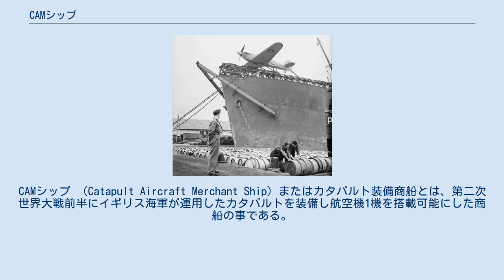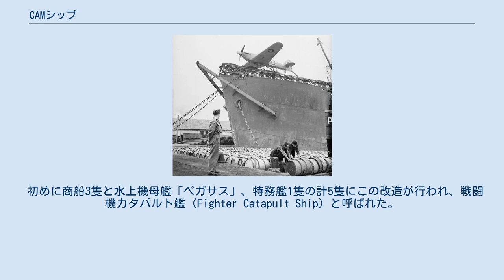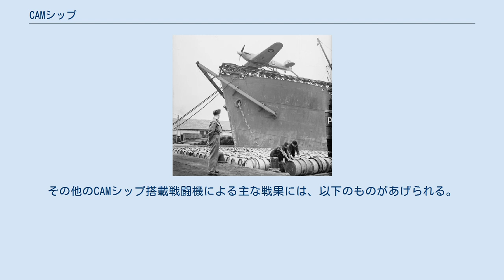CAMシップ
CAMシップ （Catapult Aircraft Merchant Ship）またはカタパルト装備商船とは、第二次世界大戦前半にイギリス海軍が運用したカタパルトを装備し航空機1機を搭載可能にした商船の事である。
 カタパルト上に搭載されたハリケーン 第二次世界大戦開戦以来、1940年半ばまでに北欧からスペインに至るヨーロッパ沿岸がドイツ軍の勢力下に入り、沿岸の基地から発進した長距離航空機がイギリス輸送船団に対する重大な脅威となっていた。
自軍の航空支援も得られず、護衛空母も未就役という状況下で、船団はドイツ軍の航空機や航空機に誘導されたUボートによって次々と沈められていった。
特に、ドイツの長距離偵察爆撃機による被害は、多いときには月当り約10万トンにのぼっていた。
この状況に対して、イギリス軍は十分な数の護衛空母が就役するまでのつなぎとして、一部の商船にカタパルトと1機の戦闘機（ハリケーンまたはフルマー）を装備し、船団上空に飛来するドイツ軍機を撃墜しようとした。
 初めに商船3隻と水上機母艦「ペガサス」、特務艦1隻の計5隻にこの改造が行われ、戦闘機カタパルト艦（Fighter Catapult Ship）と呼ばれた。
これらは海軍籍にある軍艦として海軍旗を掲げ、海軍将兵により運航された。
 このアイデアの正しさが証明されると、商船50隻を改造する計画がスタートした。
これがCAMシップである。
 CAMシップへの改造は、船首から第1ハッチにかけてのカタパルトの設置などで、搭載された航空機にはイギリス空軍商船戦闘機隊のパイロットが乗り込んでいた。
しかし、航空要員以外の乗員は全て民間人で、船倉にも通常の貨物が積載され、国際信号旗で危険物運搬中を示すB旗を掲げただけで、あくまで民間船として運航された。
 その後、護衛空母の簡易版のMACシップ(飛行甲板を仮設し、発艦だけでなく着艦をも可能にした商船空母)や正規の護衛空母が配備されるにつれてその必要性は薄れ、改装は35隻で終了した。
生存した船は通常の商船に再改装されたという(詳細は不明)。
 船団上空に敵機が飛来すると、船団内のCAMシップから戦闘機が発進し、搭載燃料の許す限りで敵機の捕捉・撃墜を行う。
しかし、CAMシップには着艦設備がないため、発進した戦闘機は付近の味方基地へ向かうか、船団の近くにパラシュート脱出または不時着水しなければならなかった。
そのため、せっかく敵機を撃退しても燃料切れで墜落したり、脱出した乗員が救助される前に溺れたりして命を落とすケースもあった。
 CAMシップ搭載戦闘機による初戦果は、1941年8月初旬に商船「マプリン」から発進したハリケーンによるもので、その後、年末までに6機を撃墜した。
その他のCAMシップ搭載戦闘機による主な戦果には、以下のものがあげられる。